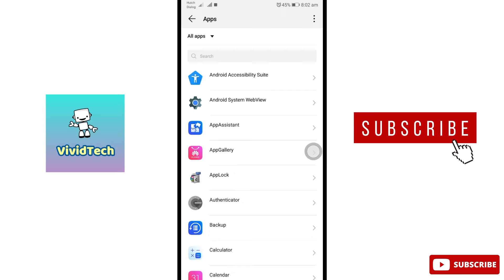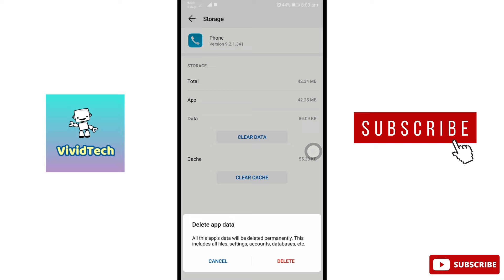How to Fix Incoming Outgoing Calls Not Showing Problem In Mobile Tamil | VividTech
In this video i am going to show you how to fix incoming outgoing calls nit showing problem in phone, incoming calls not showing, outgoing calls not showing, missed calls not showing easy steps to solve explain in tamil